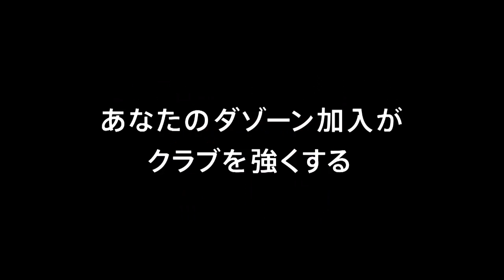【公式】ゴール動画：小野 悠斗（岐阜）72分 ヴァンフォーレ甲府vsＦＣ岐阜 明治安田生命Ｊ２リーグ 第23節 2018/7/15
岐阜が縦に速い攻撃から決定機を作り出すと、シュートは相手GKの好守に阻まれるも小野 悠斗（岐阜）が押し込んで逆転に成功！明治安田Ｊ２のゴール動画を公開中！
2018年7月15日（日）に行われた明治安田生命Ｊ２リーグ 第23節 甲府vs岐阜のゴール動画です。